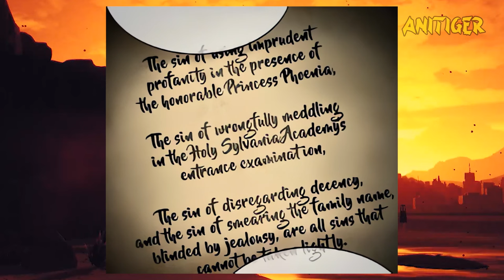He became a third-rate villain, and will experience what a hero cannot live through - Manhwa Recap